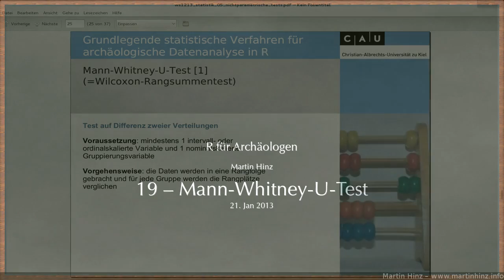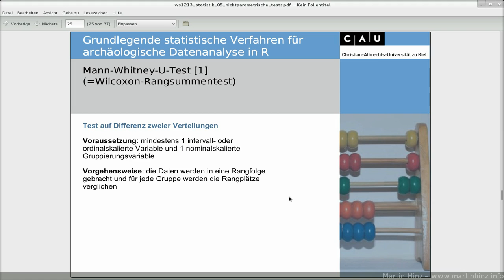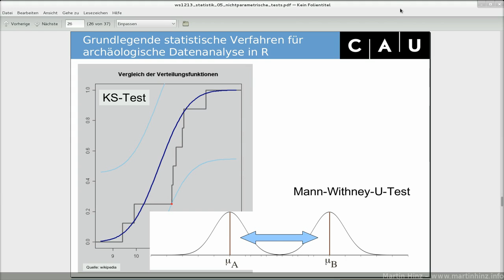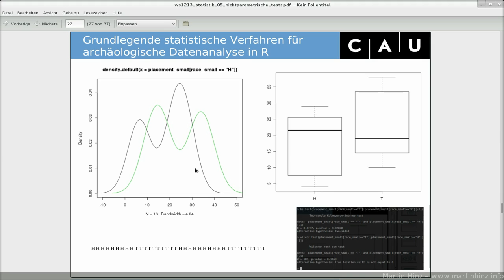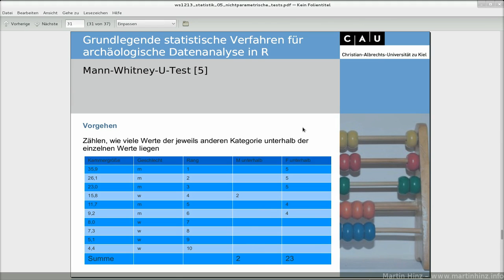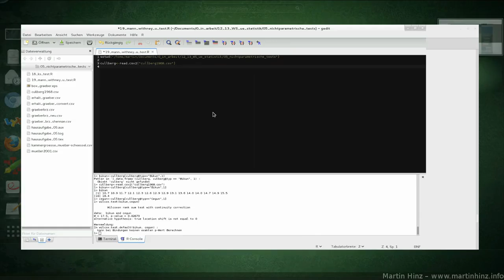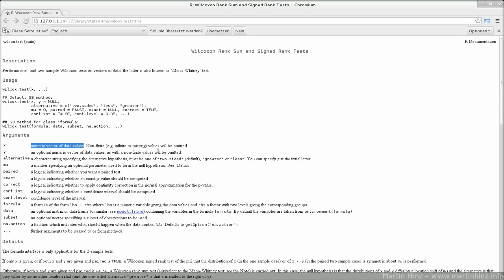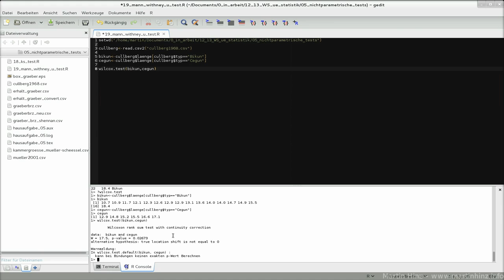19 mann whitney u test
Folge 19: Mann-Whitney-U-Test